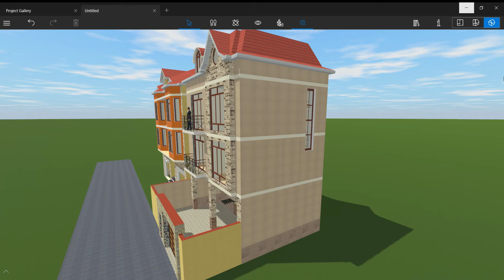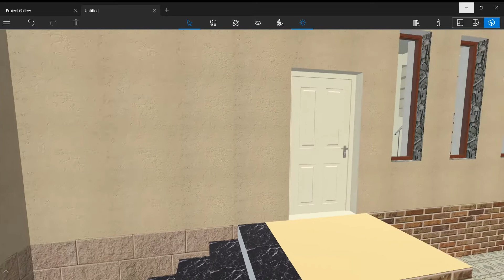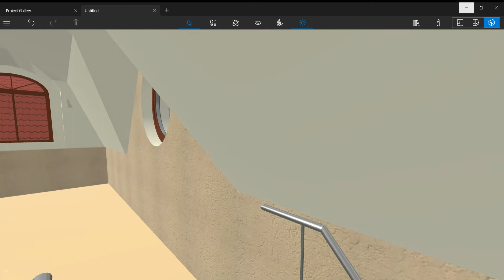10x10 Best House Design